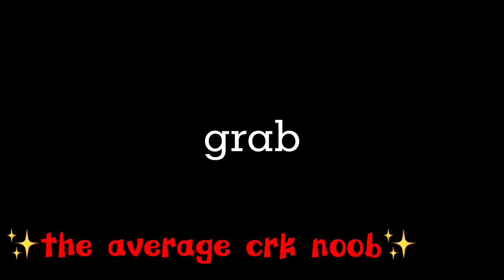Grab The Knife Meme - Ft. Strawberry Crepe Cookie (⚠️FLASH WARNING!⚠️)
YASS

BEHOLD, I NOW HAVE MOTIVATION

Strawberry Crepe belomgs to DevSisters, they are NOT my own oc.

Play Cookie Run Kingdom RIGHT NoW